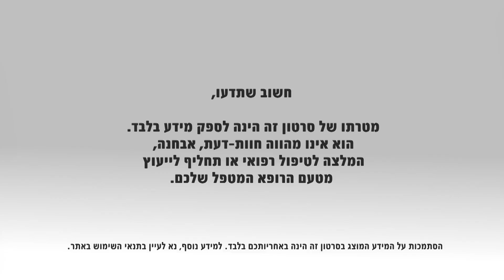דלקת ריאות: מאפיינים, גורמים ושכיחות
דלקת ריאות  היא מחלה זיהומית נפוצה, היכולה להופיע בכל הגילאים, ומתבטאת בקשיי נשימה, המלווים לרוב בחום, שיעול, כאבי חזה, ותסמינים נוספים. קיימים גורמים רבים לדלקת ריאות, אך הגורם המוביל למחלה הוא זיהום, לרוב ממקור חיידקי (דלקת ריאות חיידקית/ בקטריאלית), ובמיעוט המקרים ע"י זיהום נגיפי (דלקת ריאות נגיפית/ ויראלית), ואף כתוצאה מפטרייה או טפיל, המצליחים לחדור אל הריאות וגורמים להתפתחות דלקת. בדרך כלל, מערכת החיסון של הגוף מצליחה להתגבר על הזיהום, אך במקרים מסוימים, ובקרב אוכלוסיות מסוימות, עולה הסיכון לסיבוכים קשים.
ד"ר נוה טוב, מומחה לרפואה פנימית ומחלות ריאה, מנהל יחידת ריאות, במרכז הרפואי בני ציון, מתאר את הגורמים לדלקת ריאות, מאפייניה ושכיחותה.